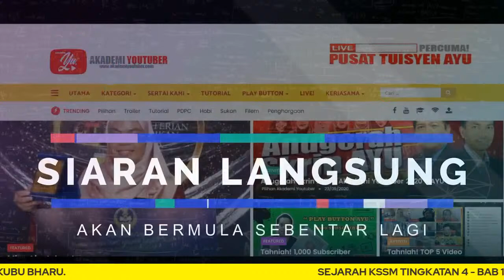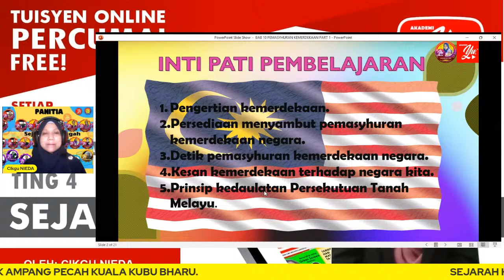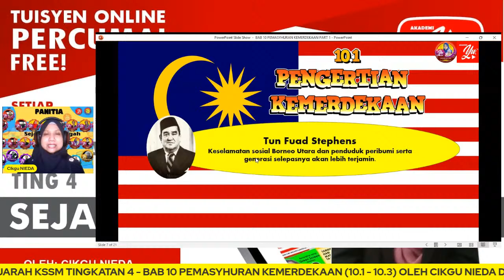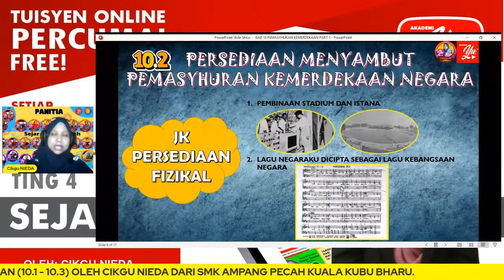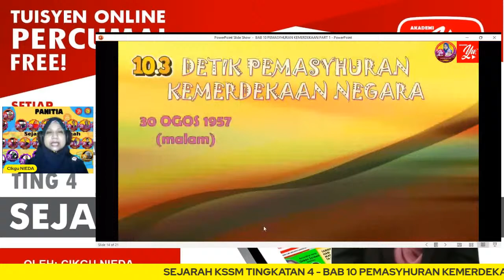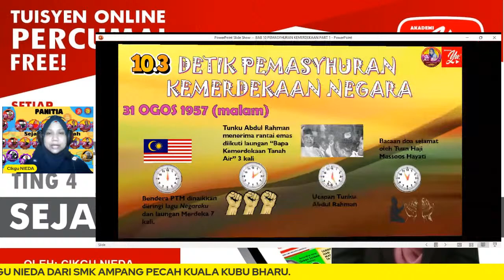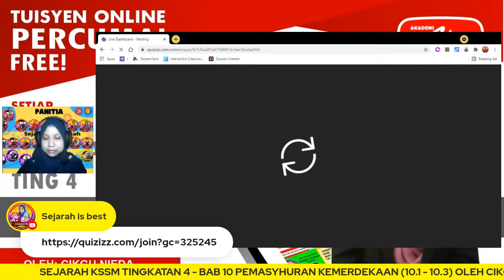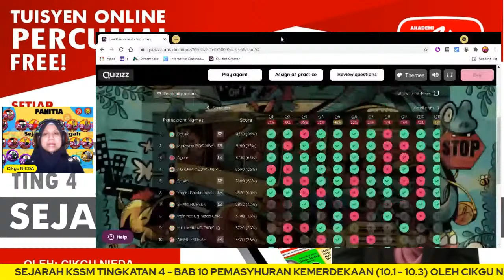🔴[LIVE] SEJARAH KSSM TING.4, BAB 10 OLEH CIKGU NIEDA ALLINONE #29